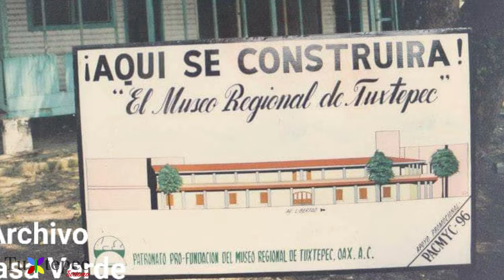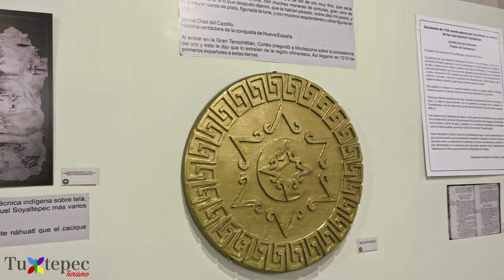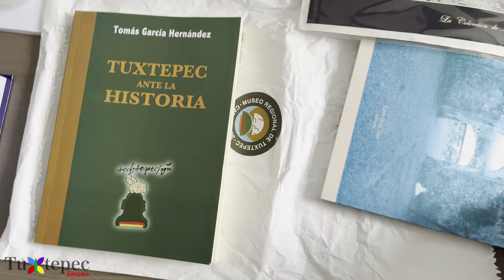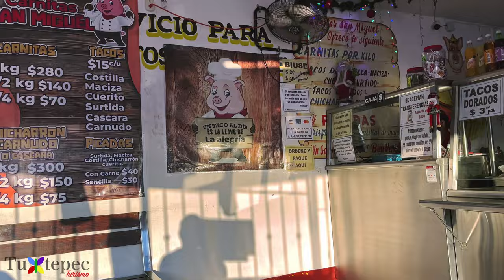TUXTEPEC Oaxaca | 5 Cosas que hacer (+ qué comer)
Tuxtepec es la ciudad más importante de la Cuenca del Papaloapan, que abarca parte del estado de Oaxaca y Veracruz. También es la segunda ciudad más poblada del estado de Oaxaca y lugar donde nació el famoso baile Flor de Piña. En este video, te cuento cinco cosas que debes hacer en Tuxtepec.

Para los pocos que llegan a leer la descripción del video, aquí les dejo las cinco cosas que deben hacer en Tuxtepec.

00:00 - Introducción
00:49 - Parque Juárez
02:27 - Museo Regional Casa Verde
04:52 - Mercado Central
06:10 - Puente Peatonal Tuxtepec - San Bartolo
07:30 - Ruinas del Castillo de Moctezuma
09:01 - Gastronomía de Tuxtepec